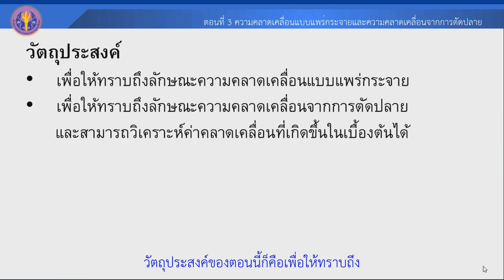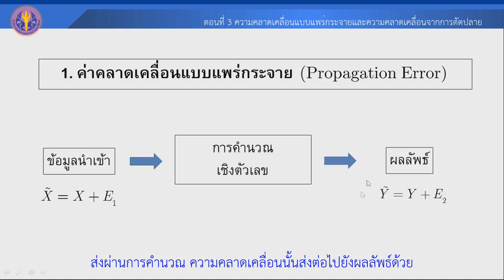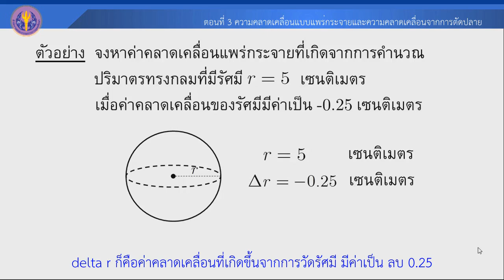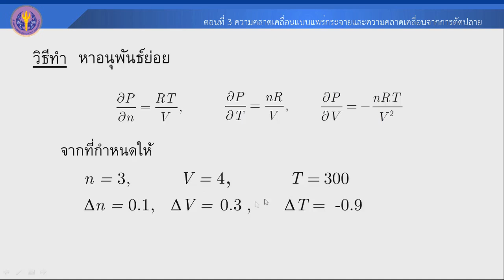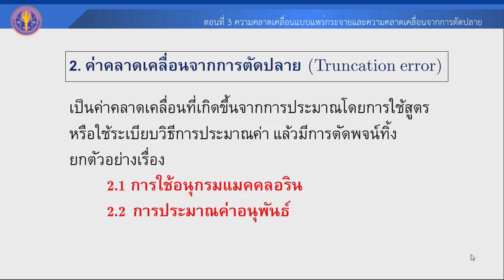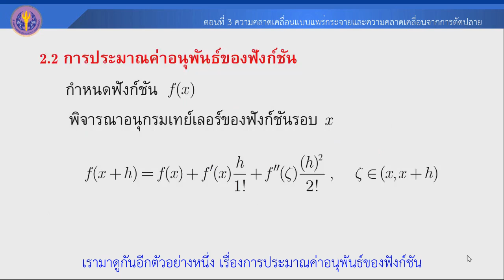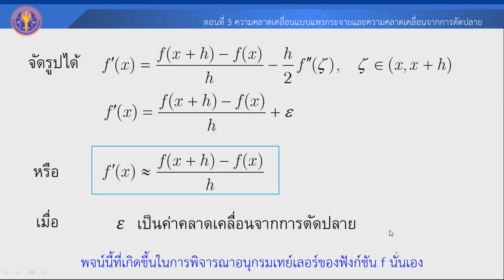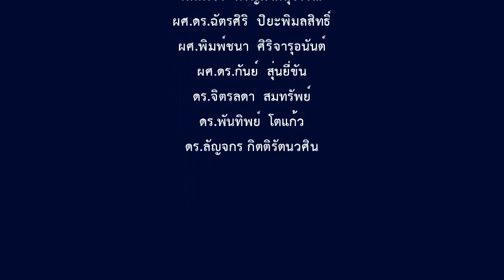ตอนที่ 3 ความคลาดเคลื่อนแบบแพร่กระจายและความคลาดเคลื่อนจากการตัดปลาย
การแสดงค่าเชิงตัวเลขและค่าคลาดเคลื่อน (Numerical representation and errors)